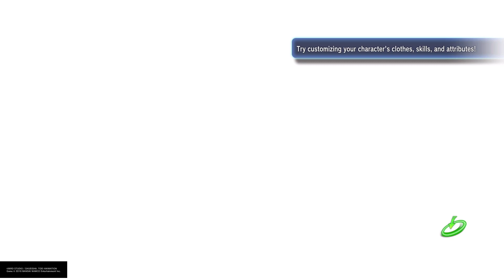DRAGON BALL XENOVERSE 2 drip boy is here🔥